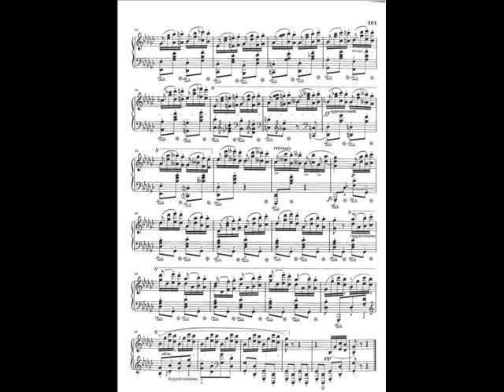Pollini plays Chopin Etude Op.25 No.9